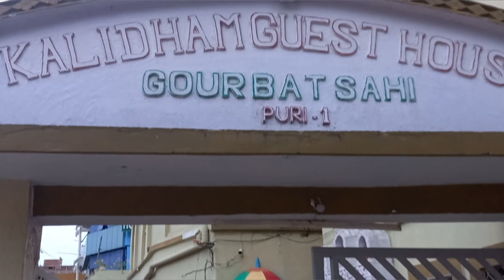Vlog#256 Day-2 Puri Sea Beach || Mohona Bhromon || Evening Snacks in sea beach